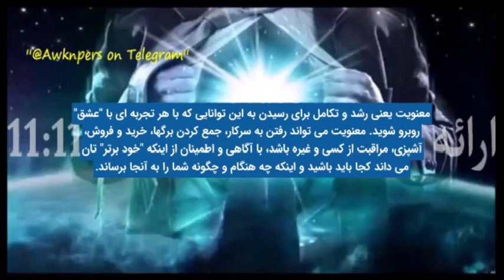پیام ۶ دسامبر از انجمن بعد نهمی آرکتوریان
کانال شده توسط خانم مریلین رافائل”
ترجمه شده توسط خانم مهناز” 💗